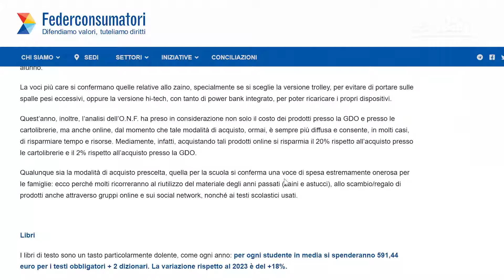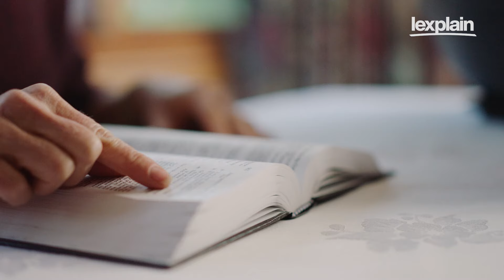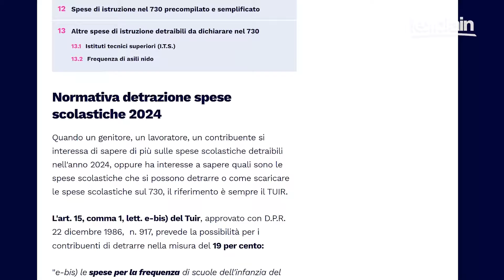Quanto costa la scuola in Italia nel 2024: tutte le spese e come risparmiare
I prezzi dei libri obbligatori quest’anno sono aumentati del 18% e costano oltre 700€ per chi inizia la prima superiore: la spesa complessiva per mandare un figlio a scuola può raggiungere i 1.362€ all'anno. Oggi parliamo di quanto costa la scuola in Italia, del perché i prezzi aumentano sempre di più e di come fare per risparmiare.

0:00 Quanto costa la scuola in Italia nel 2024?
0:34 I costi delle scuole medie, superiori ed elementari
2:47 Perché andare a scuola costa sempre di più?
3:41 Come risparmiare sui costi della scuola?
4:51 Detrazione scolastica e bonus libri